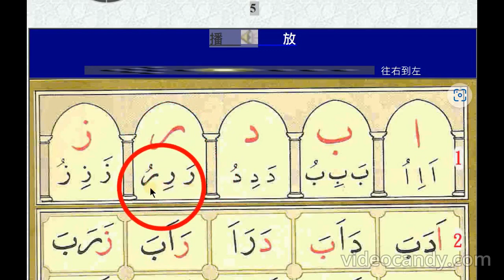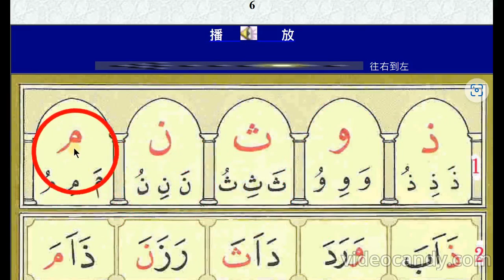Arabic 10 Letters